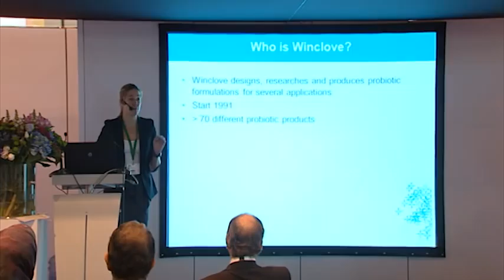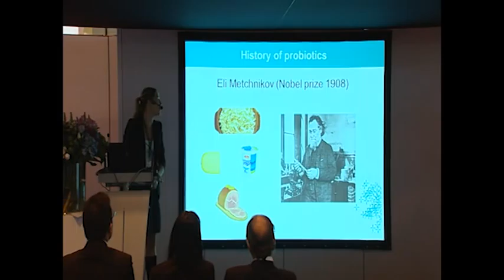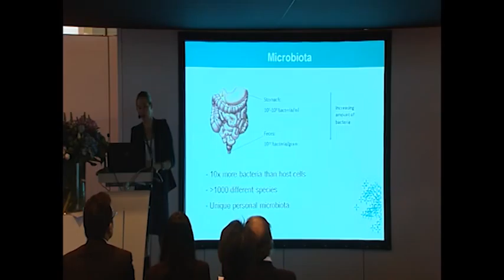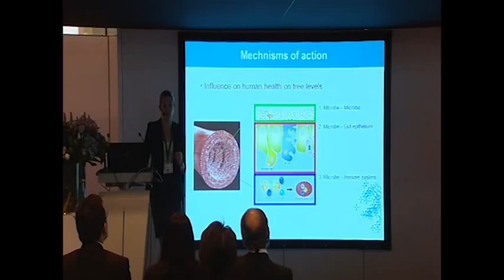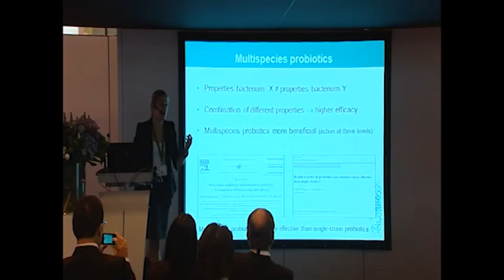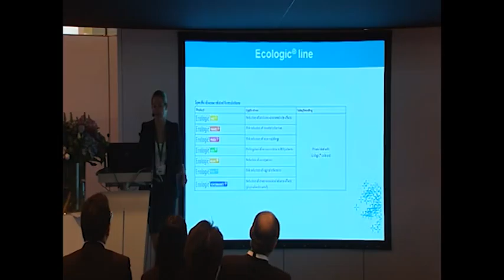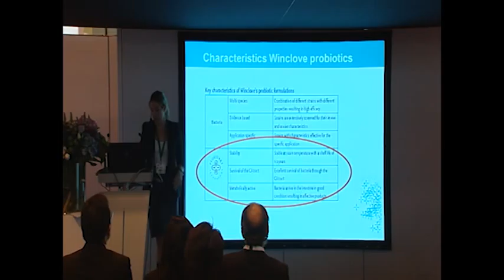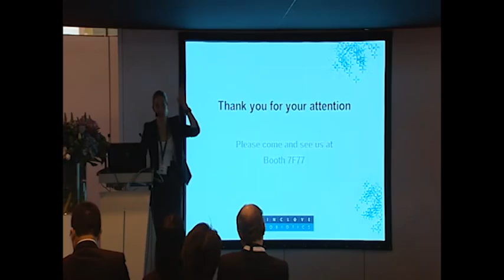What can probiotics offer pharma? Ecologic ®: Clinically proven designer probiotics.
- What can probiotics offer pharma? Ecologic ®: Clinically proven designer probiotics. New research and applications.
Ecologics® are clinically proven probiotics designed for specific health applications. These products have been developed in collaboration with leading University hospitals and are supported by clinical research. This lecture will discuss how probiotics can be incorporated into the product portfolio of pharmaceutical companies.Applications for: constipation, antibiotic associated side effects, travellers disease, eczema by children, inflammatory bowel diseases and the latest research will be discussed.